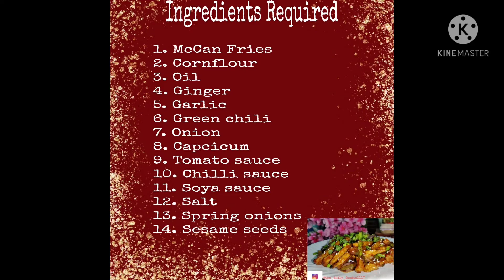सबसे क्रिस्पी और टेस्टी चिल्ली पोटैटो- Crispy chilli potatoes recipe।Easy to make starter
In this video I have shown easy process of making perfect chilli potato. Chilli potato is one of the most popular starter recipe from indo Chinese cuisine.

Ingredients Required:
French fries
Cornflour
Oil for frying
Ginger
Garlic
Green chilli
Onion - cut into square shape
Capcicum- cut into Square shape
Salt
Tomato sauce
Chilli sauce
Soya sauce
Spring onions- Optional